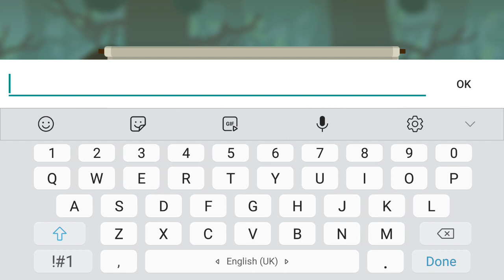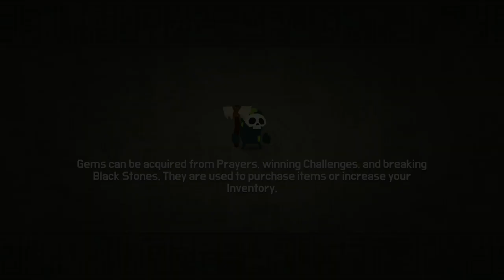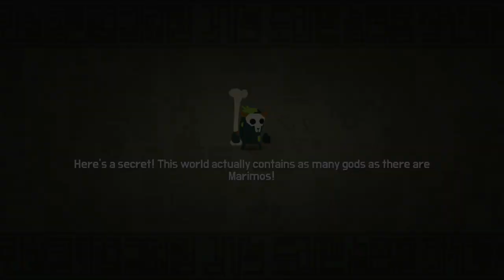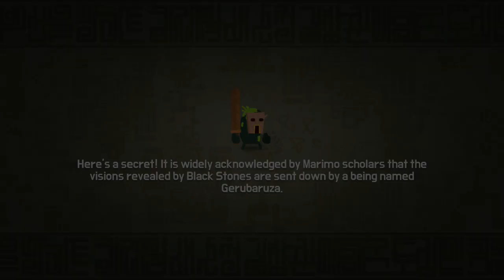Marimo League || (Android,ios) Gameplay - Walkthrough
Lead the Marimo warriors to victory and collect Totems to become the best god

Lead Marimo Warriors to victory and gather Believers to become the Greatest God in the world of Marimos!
Marimo Warriors love to hold battles to test their strength against one another.
Players must become gods to use Miracles and Totems and guide their chosen Warriors to victory!